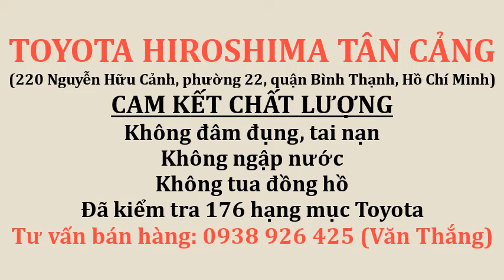Giá lăn bánh Innova Venturer 2019 chạy 53.000km biển số Hồ Chí Minh | Toyota tân cảng xe ô tô cũ